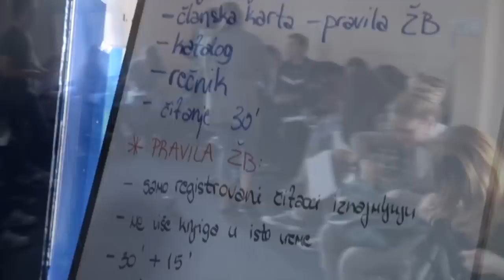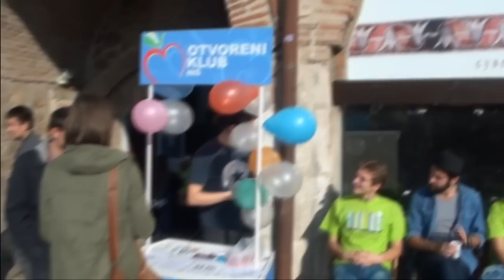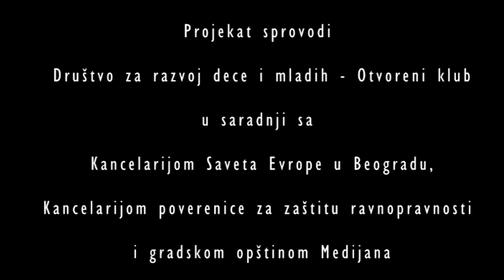Živa biblioteka, Niš, 18. 10. 2014.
Filmić dokumentuje delove pripreme i realizacije projekta "ŽB" koji je Društvo za razvoj dece i mladih sprovelo uz finansijsku podršku Grada Niša i Kancelarije Saveta Evrope u Beogradu, Kancelarije poverenice i gradske opštine Medijana.